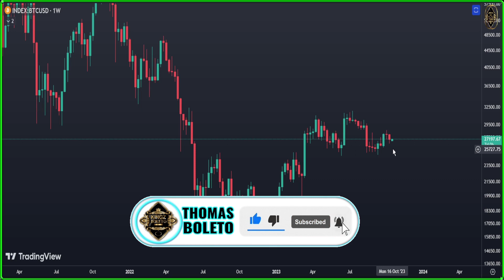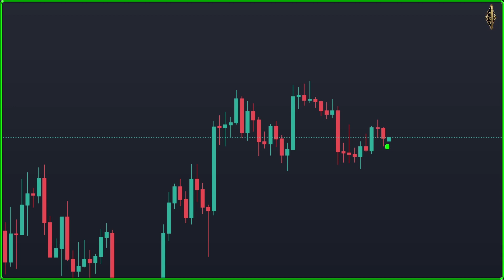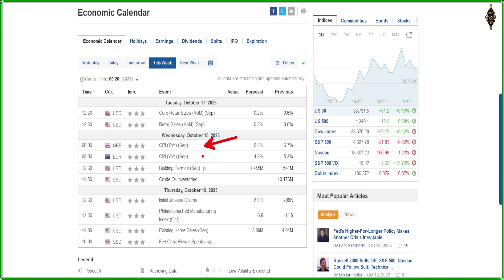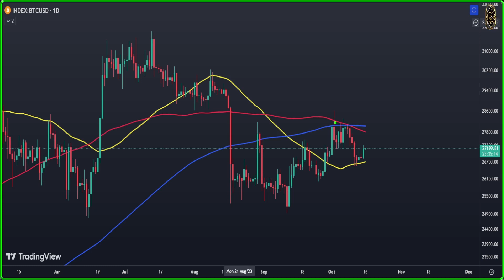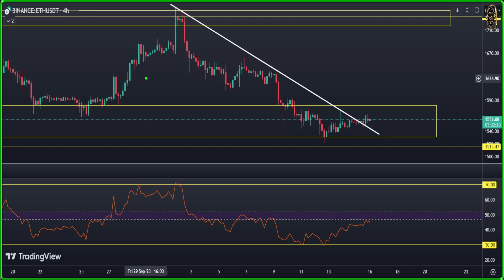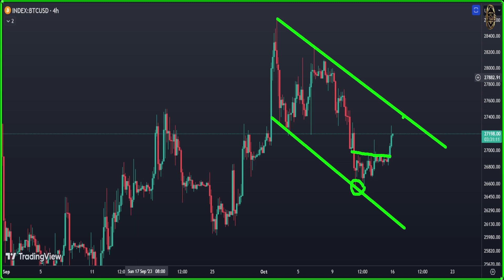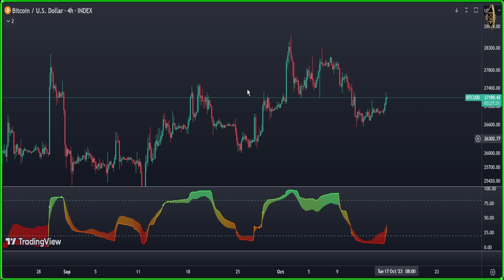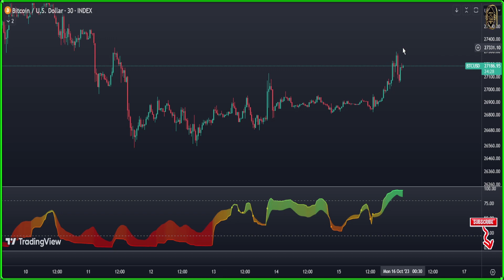BITCOIN : THE NEXT PRICE TARGET HAS BEEN REVEALED (BTC & ETH)❗️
🚀 BITCOIN : THE NEXT PRICE TARGET HAS BEEN REVEALED ❗️ Bitcoin News Today & BTC Price Prediction (BTC & ETH) 🚀

{{{ Chapters }}}
00:00 Weekly bitcoin price prediction
04:51 Economic Calendar
06:58 Daily Bitcoin price Prediction
09:22 Ethereum price prediction
11:17 Bitcoin 4 Hour Chart
12:52 Bitcoin Technical Analysis
14:28 Bitcoin 30 Minute Forecast

Crypto Anup
The Moon
Benjamin Cowen
Crypto Capital Venture
Anthony Pompliano
Crypto Zombie
Crypto World
Andy Bitcoinsensus
Crypto Kirby Trading
More Crypto Online
Sami Loyal - Forflies
cosasverdes
Crypto Dubai
 Tyler S
Altcoin Daily
BitBoy Crypto